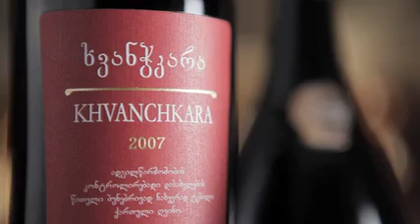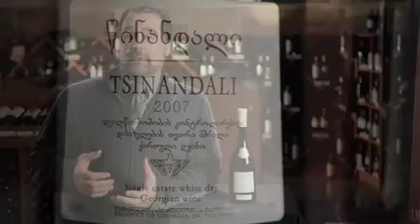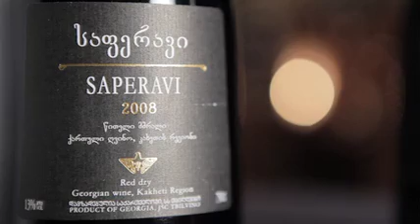GEORGIA CRADLE OF WINE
Curious about the cradle of wine? Watch this video to learn more about high quality Georgian wine. Tbilvino wines are available throughout Alberta. Cheeres!